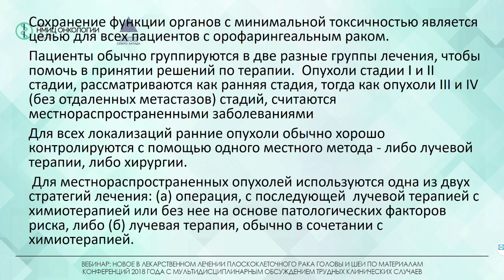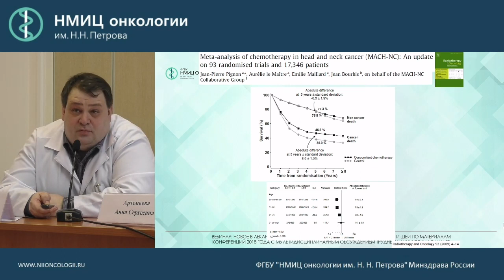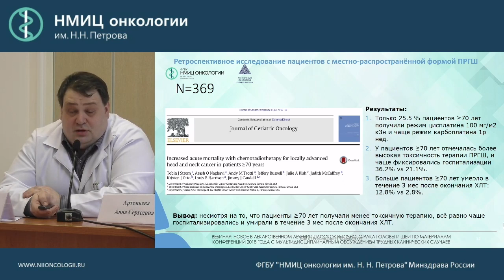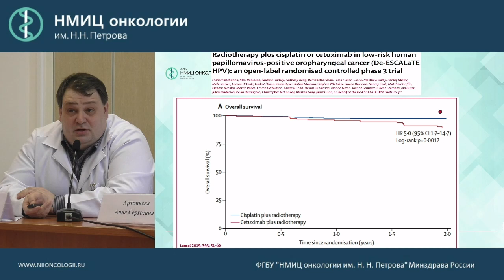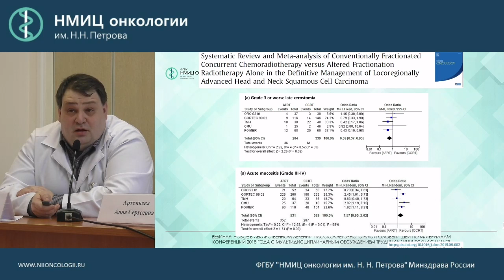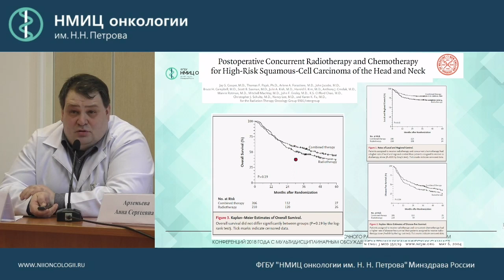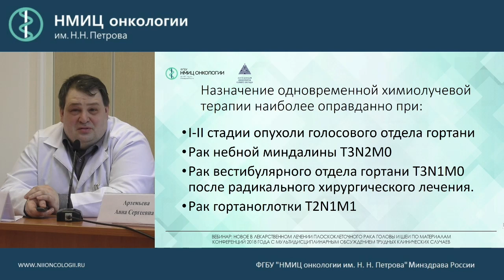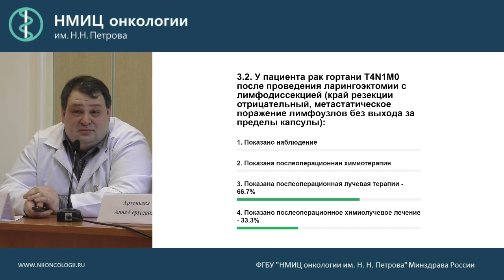Комбинированный подход в лечении плоскоклеточного рака головы и шеи – взгляд радиотерапевта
Гиршович Михаил Маркович

Вебинар «Новое в лекарственном лечении
плоскоклеточного рака головы и шеи по материалам конференций 2018 года
с мультидисциплинарным обсуждением трудных клинических случаев»